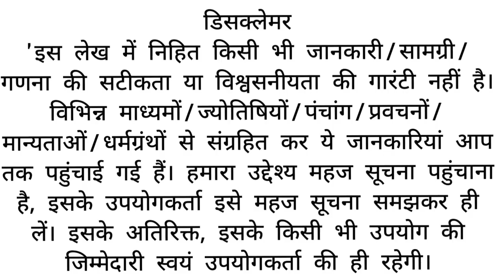कार्तिक मास धर्मराज भगवान की कथा/dharmraj Bhagwan ki kahani/Kartik mas Katha/Yamraj ki katha